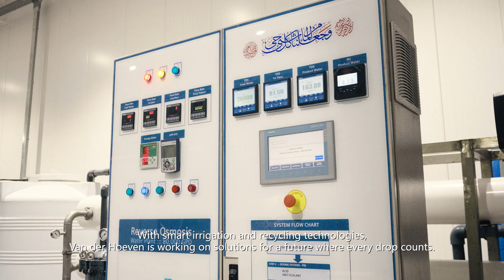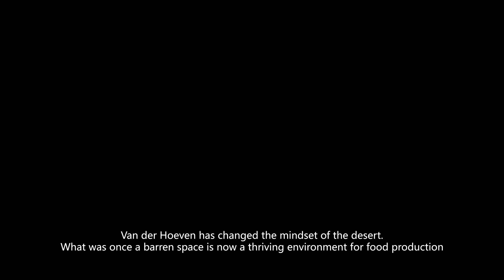Showcase Armela Farms | Van der Hoeven Horticultural Projects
In regions like the Emirates, where water is scarce, Armela Farms is leading the way in sustainable and efficient food production, growing fresh, healthy lettuce year-round.

Together with Armela Farms, we have created not just a greenhouse, but a sustainable ecosystem that positively impacts both people and the planet.
With our semi-closed ModulAIR greenhouse, we are setting a new standard in Controlled Environment Agriculture (CEA).